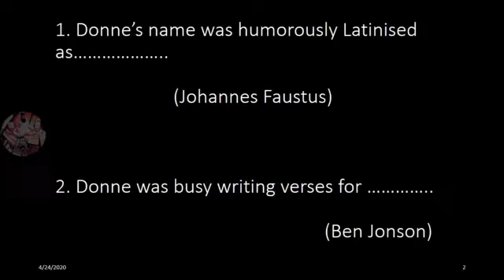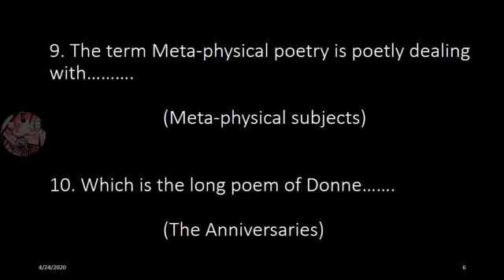CANONISATION UGC NET MCA 10 Question and answer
The National Eligibility Test (NET), also known as UGC NET or NTA-UGC-NET, is the test for determining the eligibility for the post of Assistant Professor and/or Junior Research Fellowship (JRF) award in Indian universities and colleges.